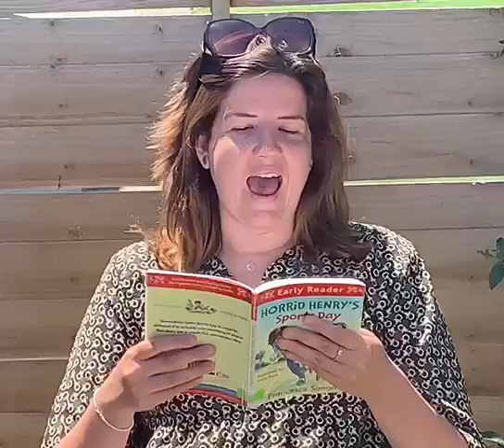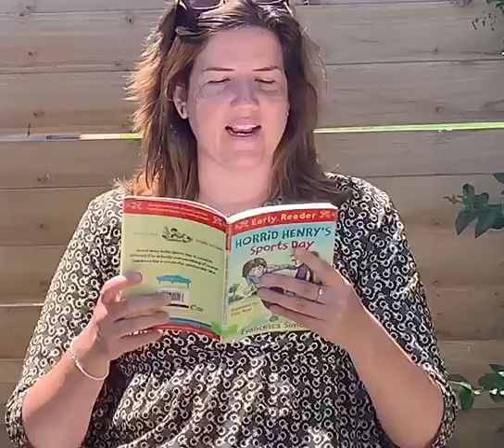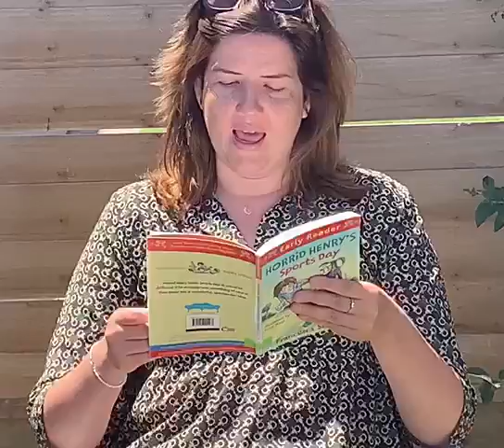Horrid Henry's Sports Day - Chapter 7 - Green Sheets - Wk 8/9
A signed story for you.